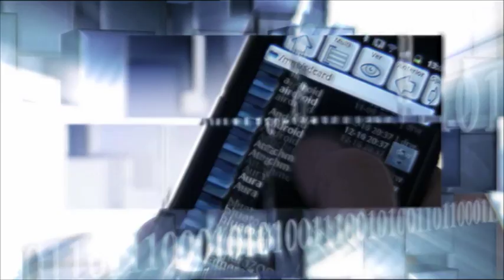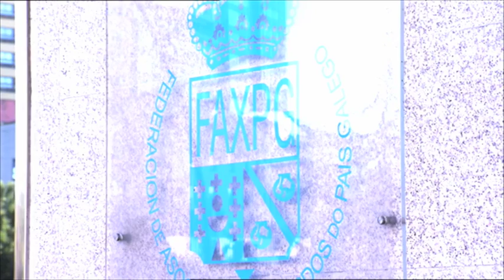BILDTEC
BILDTEC, traductor online para o colectivo de persoas non ointes, é un traductor da linguaxe de signos a linguaxe falada vía internet